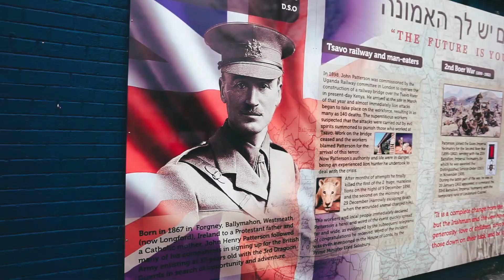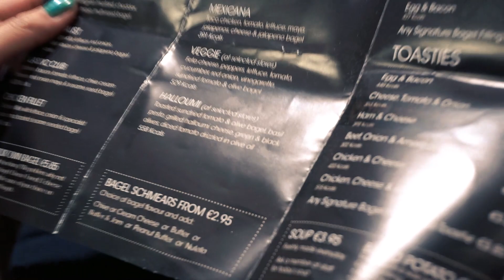BELFAST | Oscuridad y luz (Documental de VIAJE)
Bienvenidos a BELFAST, una ciudad con una profunda historia de conflictos, que aún se ve reflejada en sus calles.
Descubre la historia y la belleza de la capital de Irlanda del Norte, con célebre fama de ser el lugar donde se construyó el TITANIC y donde se forjó el grupo armado IRA en contra del dominio británico de esta parte de la isla de Irlanda perteneciente a Reino Unido.
Va a ser el primero de una serie de videos con temática de guía de viajes enfocada en las peculiaridades del destino.